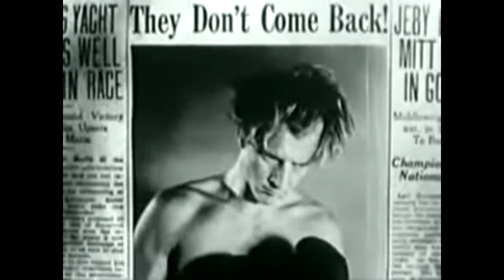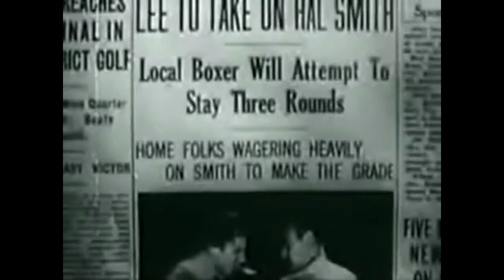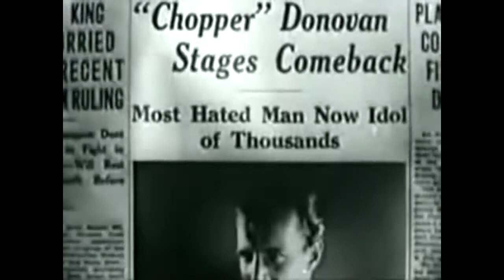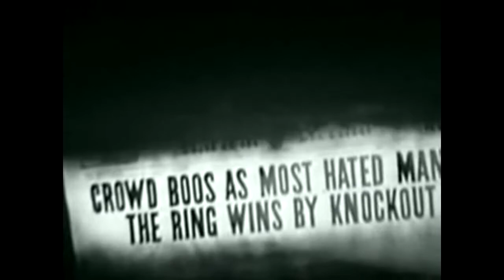Flying Fists (1937)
Stars: Herman Brix, Jeanne tel, Fuzzy Knight Director: Robert F. Hill Writers: Robert F. Hill (story), Basil Dickey (screenplay) A lumberjack knocks out a champion boxer in a brawl, gets.

Stars: Herman Brix, Jeanne tel, Fuzzy Knight Director: Robert F. Hill Writers: Robert F. Hill (story), Basil Dickey (screenplay) A lumberjack knocks out a . A pugilist fights for the love.